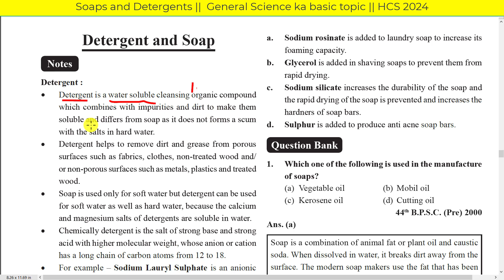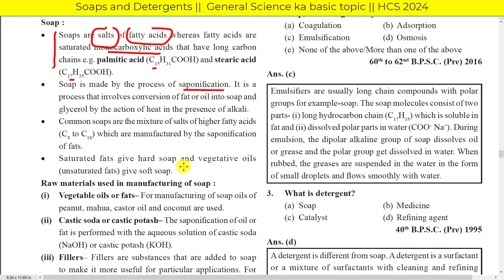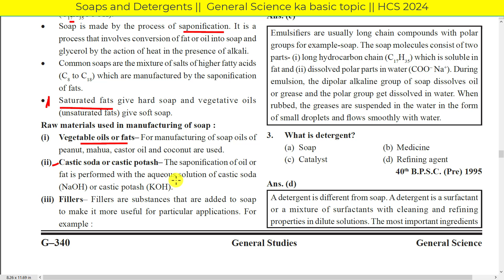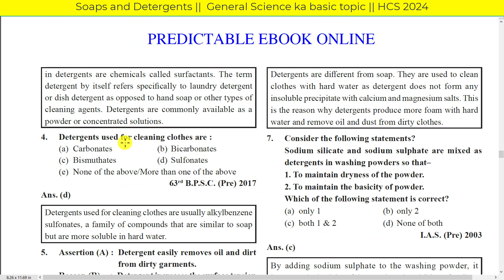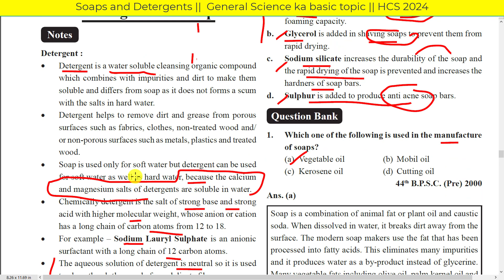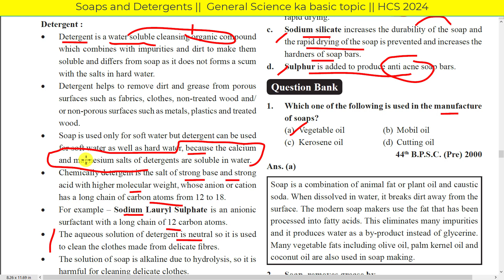Soaps and Detergents || General Science ka basic topic || HCS 2024